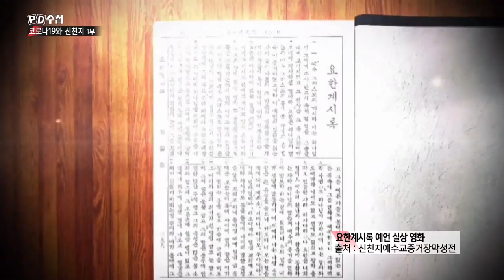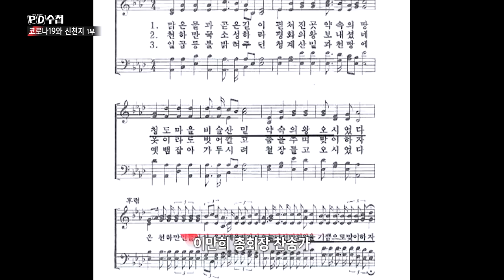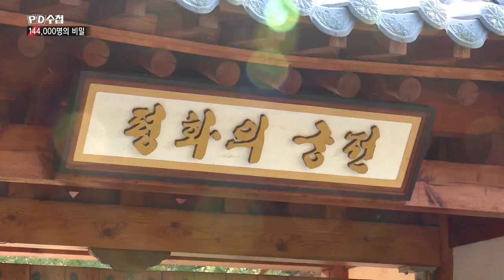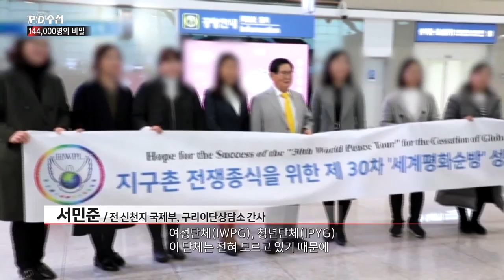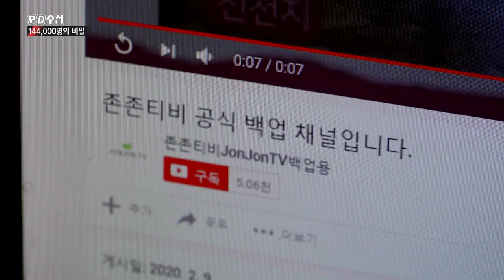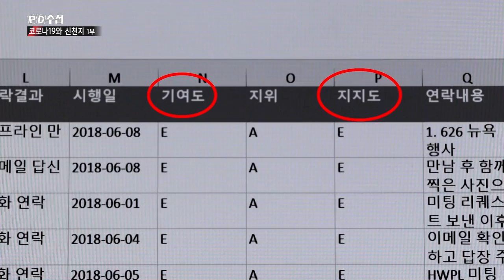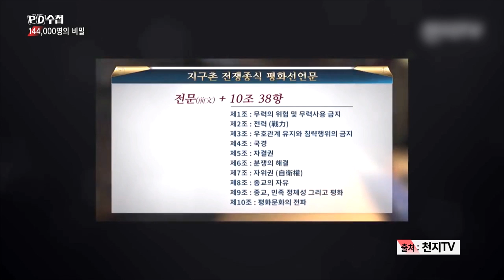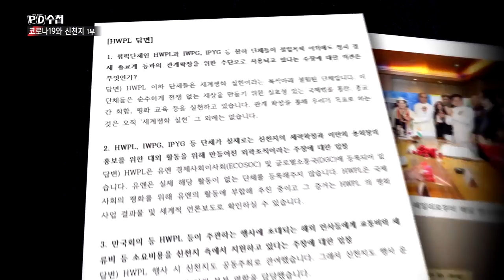코로나와 신천지 1부 - 144,000명의 비밀 후반부 - PD수첩 (3월10일 화 방송)